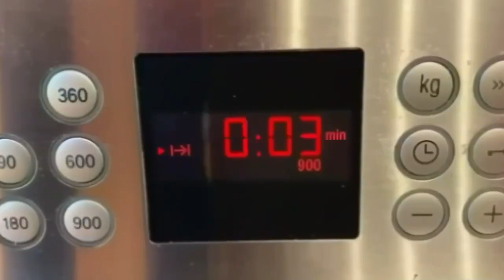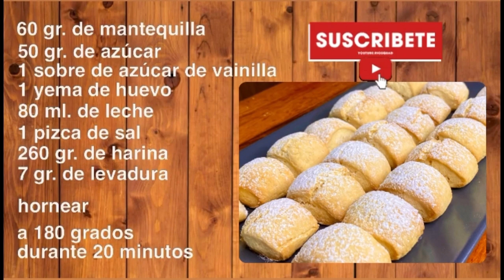Riquísimas GALLETAS DE TE muy fáciles de hacer | ¡Te van a sorprender! | TAZI OFICIAL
Hoy os traigo la receta para unas riquísimas galletas de te que os van a encantar. Son muy fáciles de preparar y tienen un resultado increíble. Os animo a prepararlas y para cualquier duda os leo en los comentarios.

INGREDIENTES:

60 gr. de Mantequilla
50 gr. de Azúcar
1 Sobre de azúcar de vainilla
1 Yema de huevo
80 ml. de Leche
1 Pizca de sal
260 gr. de Harina
7 gr. de Levadura